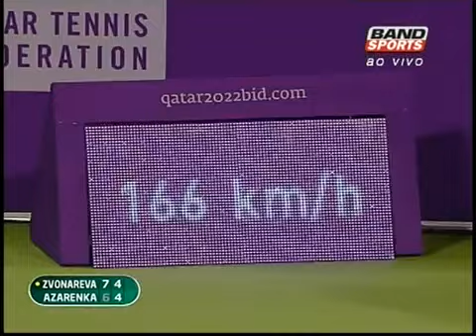WTA Doha 2010 - Zvonareva vs. Azarenka - Dramatic Girls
Not mine, but this clip disappeared of YouTube years ago and I felt compelled to reupload it!